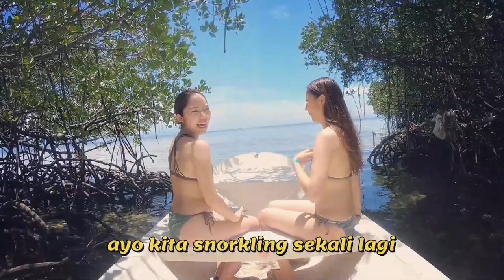マイナスイオンのレンボンガン島のマングローブ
バリ島おすすめの離島ツアーレンボンガン島ツアーのマングローブが本当にマイナスイオン
僕らはドイバリチーム
バリ島人気NO1おすすめカーチャーターと観光ガイドです
僕らの動画には全てのバリ島のこと
kami Doi Bali Team adalah member Tour guide Bahasa jepang yang sangat populer di Bali
di video video  kami adalah aktivitas yang kami lakukan bersama orang orang jepang yang datang berwisata ke bali

                doibali2
　　　　doibali3